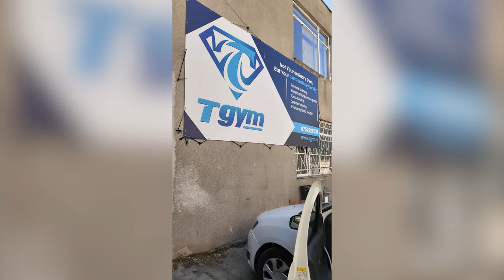Insarcinat pentru o zi - Watermelon Challenge